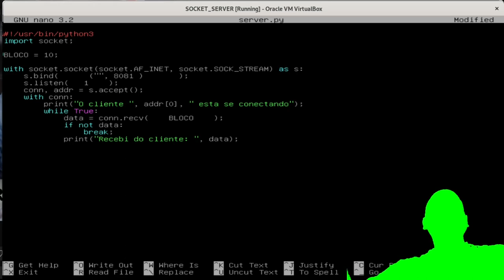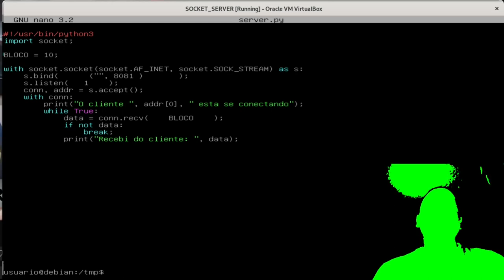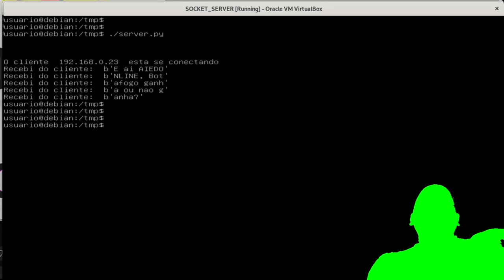CURSO HACKER - Programação Socket Python PRÁTICO - Parte 04